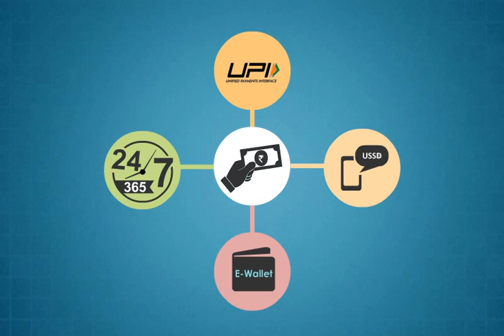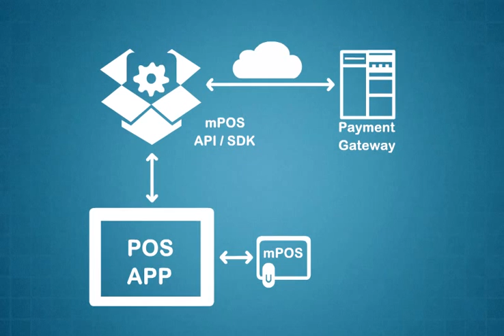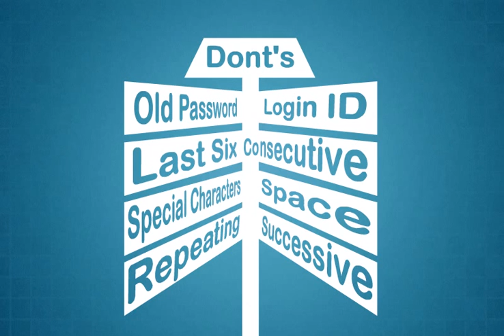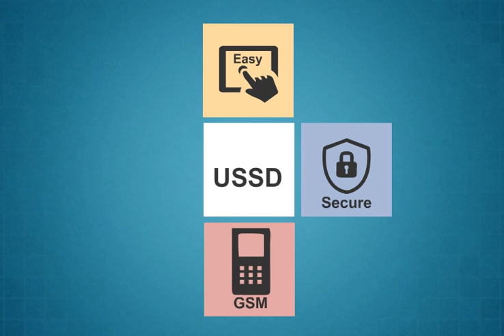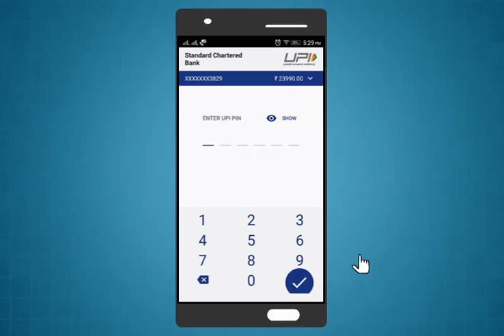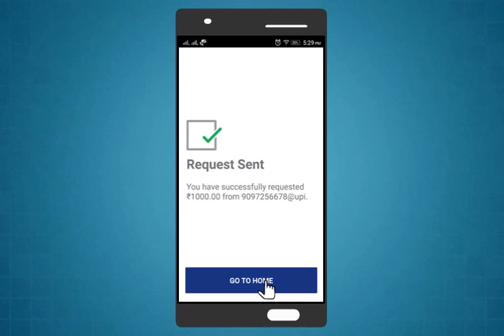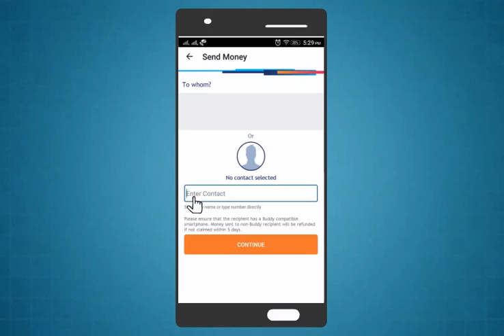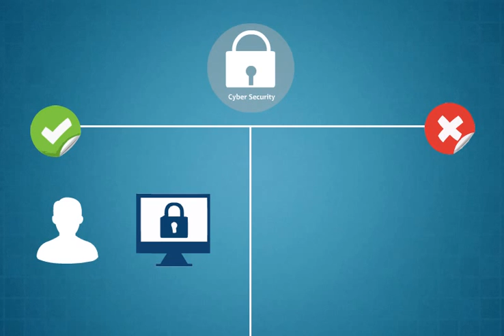Module-13_digital_financial_services(Sanskrit)